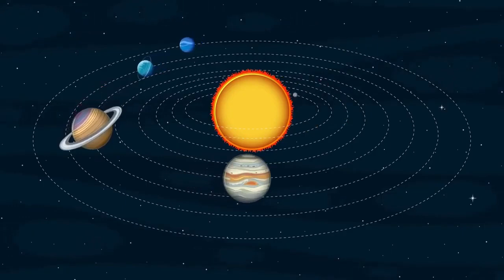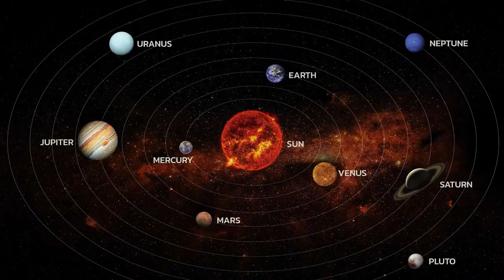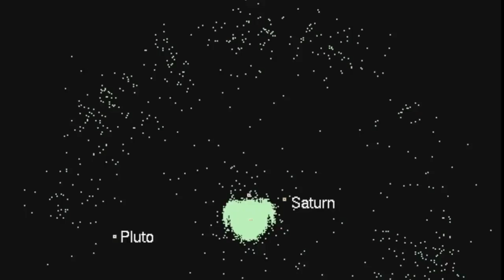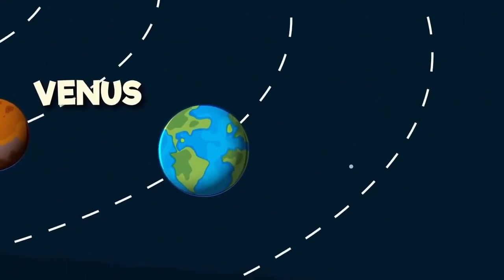First Real Pictures of Pluto's Surface What Have We Discovered